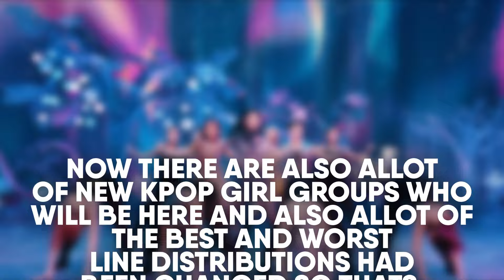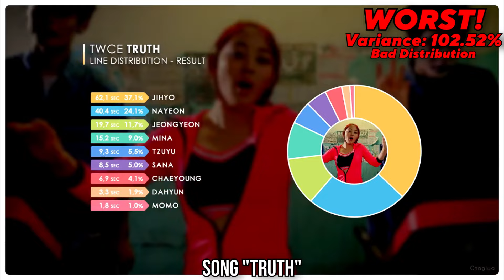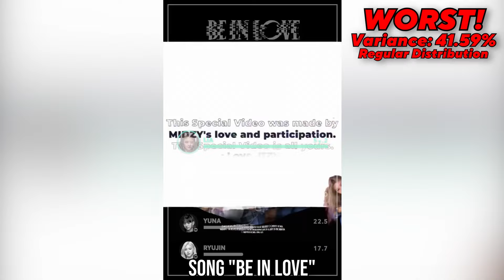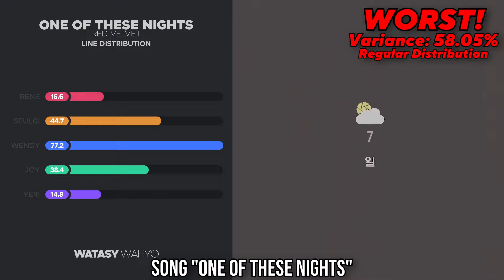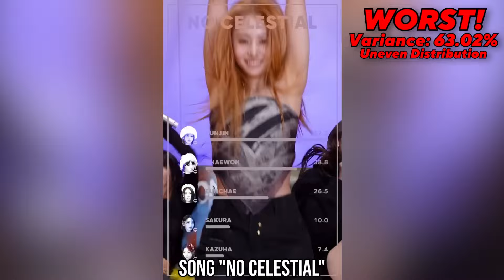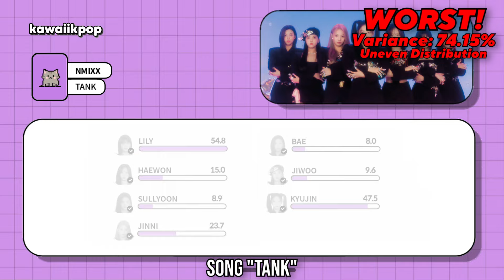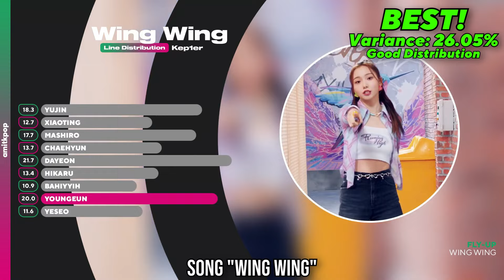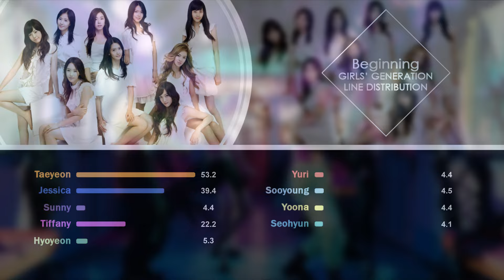BEST and WORST Line Distributions Of Kpop Girl Groups (UPDATED)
Q : From where did you learn how to make line distribution videos:
A : I learned form @CHOGlWA & GL-KPOP they have great tutorials!

Q : Are you a boy or a girl?
A : I am a boy and my pronounces are he/him

Q : What is your favorite kpop group?
A : My favourite is BLACKPINK

Q : Who is your ultimate bias of all time?
A : My ultimate bias is rosie~

Q : From where are you?